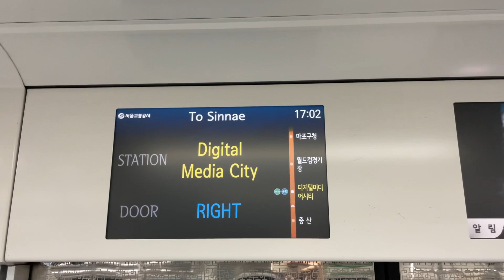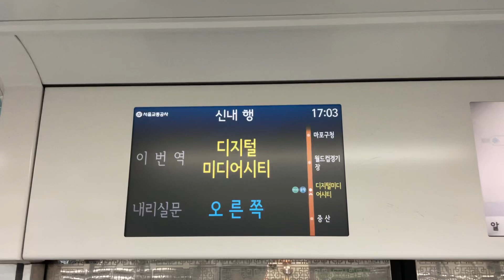2022.04.16 서울6호선 디지털미디어시티역 도착 안내방송 동영상 (공항철도, 경의중앙선 환승)